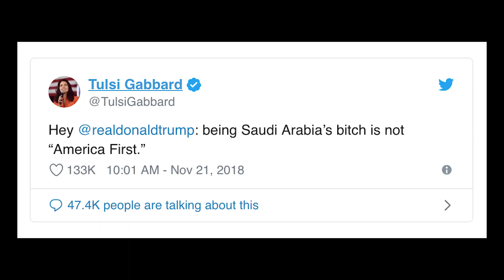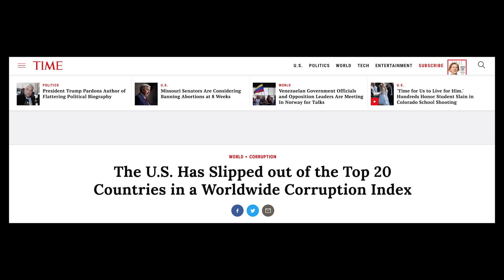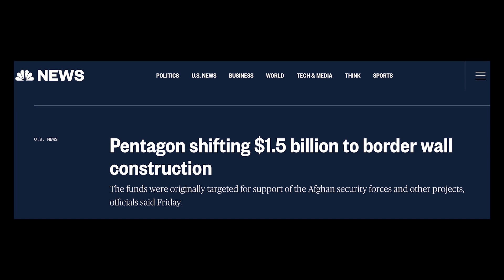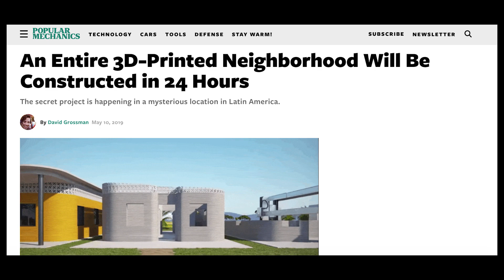Why do Democrats & the mainstream media hate this veteran & presidential candidate?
I recently got a chance to ask Tulsi Gabbard, Democratic candidate for president, about how anti-war views and how they apply to the rest of the government. I have some thoughts on her response. Special thanks to FEE Director of Content Dan Sanchez for the question.

*Note: I do not endorse Gabbard for president nor do I agree with all of her positions, but I do appreciate some of them. :)

or via Bitcoin:
3KaqgxSiiHowtgHjY1aVCYxeav5tL8U834